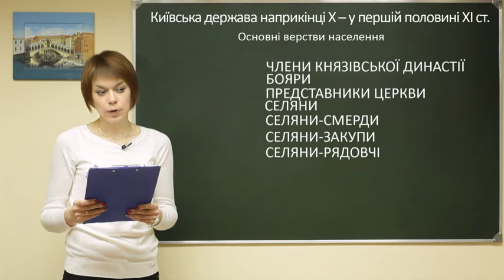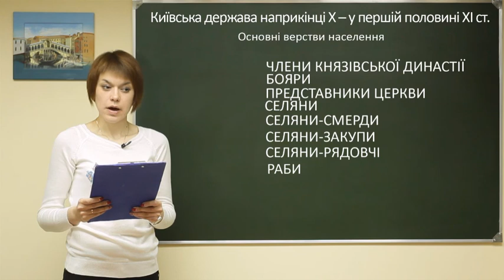History F7 12